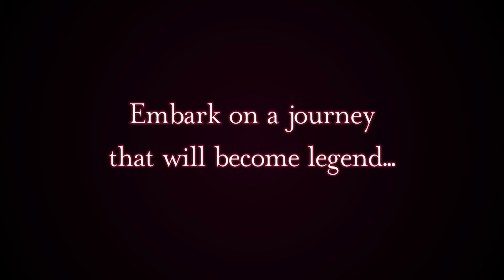Monochrome Mobius: Rights and Wrongs Forgotten - Character Trailer (PS4, PS5) (EU - English)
Oshtor and Shunya have a daunting journey ahead of them, but they cannot do it by themselves. They will need the help of mighty allies in order to prevail. Watch these destined souls rise up to become legends in Monochrome Mobius: Rights and Wrongs Forgotten!

Coming September 5, 2023 to PS4 and PS5!